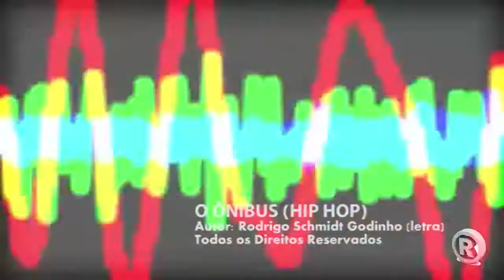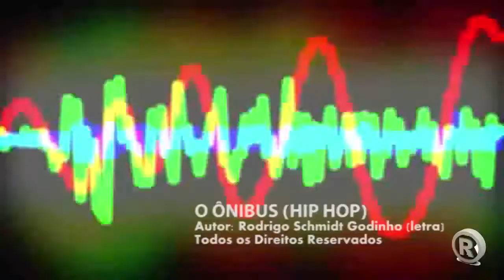O ÔNIBUS (RAP)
HIP HOP ROMÂNTICO